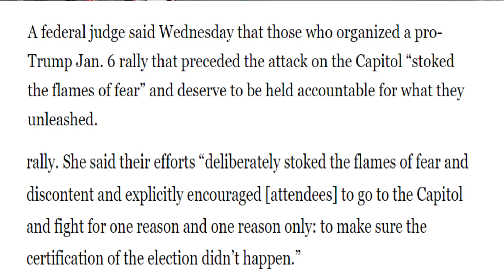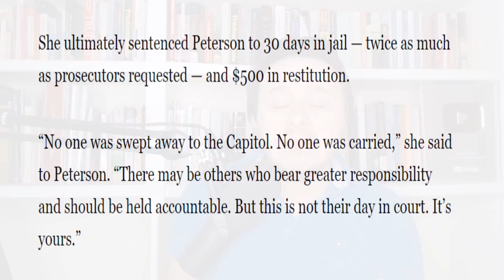Judge Declares Trump GUILTY in Court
Donald Trump was once again named by a judge for being responsible for the actions of some of his base, and the Judge says he must be held accountable. This is yet another person saying the same thing